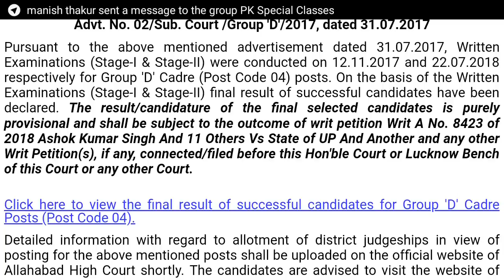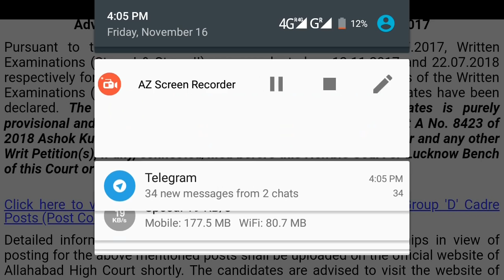Allahabad High Court Group D (Post Code- 4) Final Result Declared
In this video I describe about Allahabad High Court Group D (Post Code- 4) Final Result Declared